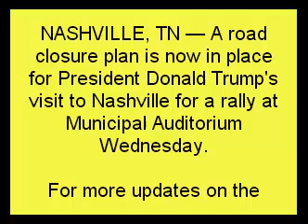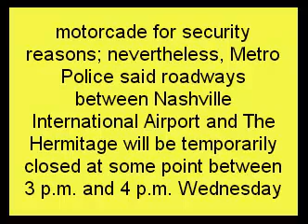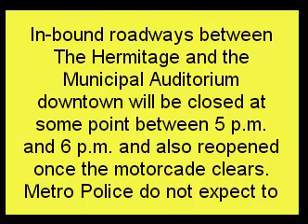‪‪Donald Trump‬, ‪Nashville‬, ‪Andrew Jackson‬‬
Trump In Nashville: Road Closures, Bus Service Changes Announced
President Donald Trump to lay wreath at Andrew Jackson's tomb